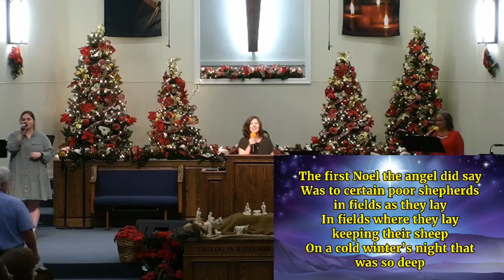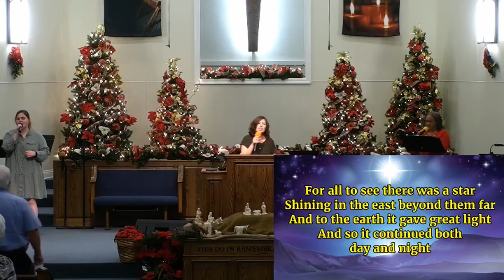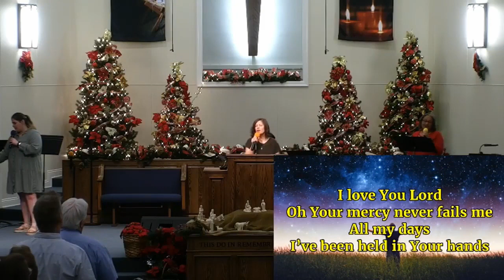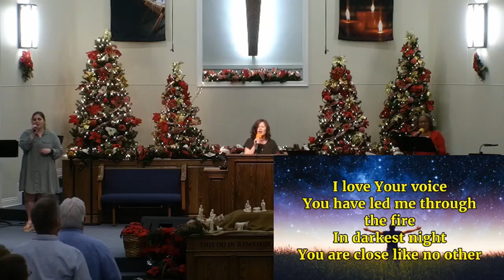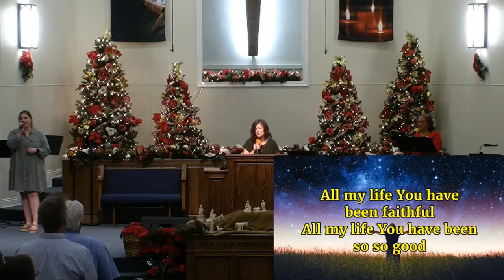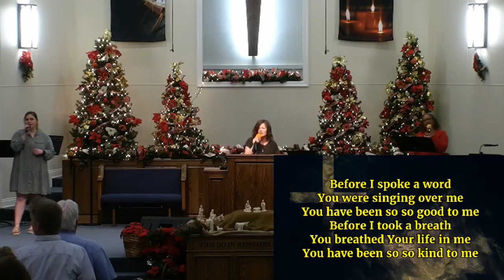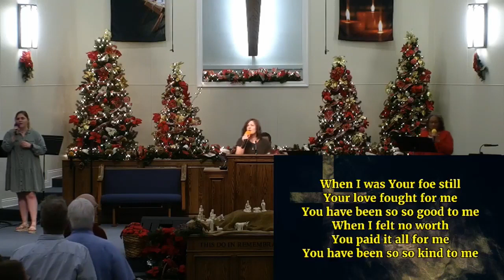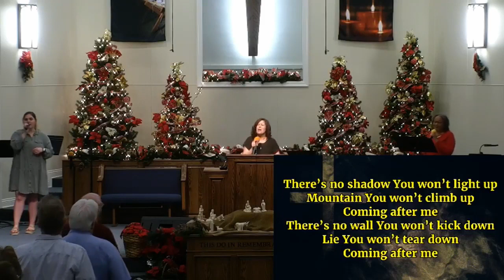12-03-2023 Morning Worship at Bayou Vista Baptist Church Morgan City, LA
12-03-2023  Morning Worship at Bayou Vista Baptist Church Morgan City, LA
Message:  Jesus' Mother Mary - Luke 1:26  - by Eric Green